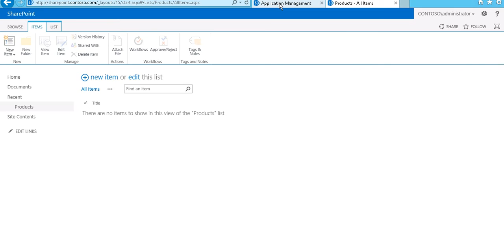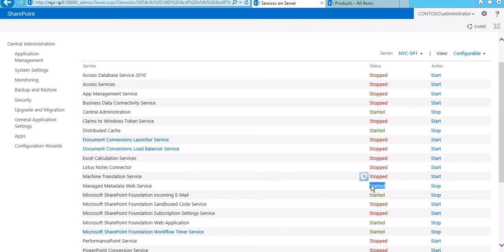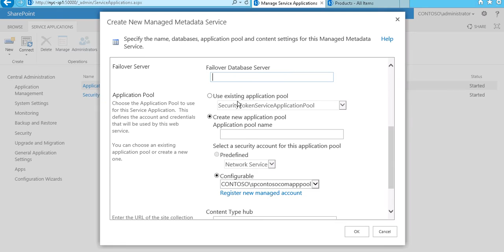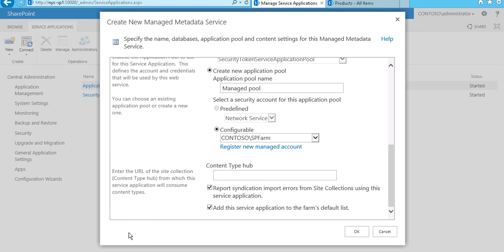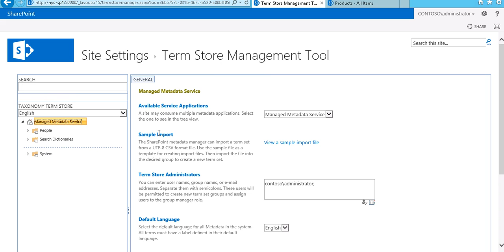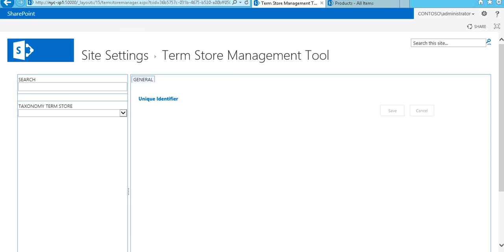27 كيفيه عمل Configure ل Managed Metadata Service